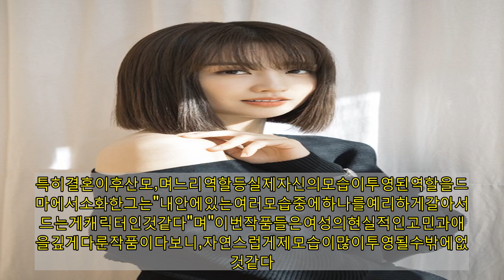박하선"인생에중요한시기..육아로일포기NO"[인터뷰]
tvN월화드라마'산후조리원'에출연한박하선(33)이배우로서일에대한애정을나타냈다.박하선은4일스타뉴스와서면인터뷰에서"'색깔이있다'는말이너무좋은것같다"며"예전에회사관계자가'하선씨는색깔이있잖아요'고말해준적이있다.당시에저는'하얀도화지같은배우가됐으면좋겠다'고생각했었는데,요즘들어이말을조금씩실감하고있다"고말했다.이어"그동안무채색이라고생각했는데,'나만의유니크함이있고,내가할수있는게있구나'는생각을이작품을통해많이하게됐다"며"저만의색이있다고말씀해주셔서너무감사드린다"고덧붙였다.박하선은지난2017년배우류수영과결혼했으며슬하에딸하나를두고있다.'산후조리원'에서산모계의여왕벌'사랑이엄마'조은정역을맡아열연한그는최근웹드라마'며느라기',SBS파워FM'박하선의씨네타운',JTBC예능'서울엔우리집이없다'등여러프로그램에출연하며열일행보를보이고있다.특히결혼이후산모,며느리역할등실제자신의모습이투영된역할을드라마에서소화한그는"내안에있는여러모습중에하나를예리하게갈아서만드는게캐릭터인것같다"며"이번작품들은여성의현실적인고민과애환을깊게다룬작품이다보니,자연스럽게제모습이많이투영될수밖에없는것같다.그래서나랑은완전히다른역할도한번해보고싶다는생각이든다"고전했다.그는육아와일을계속병행하고싶다는마음을드러내기도했다.그는"뭘우선이라고할수없지만,육아때문에일을포기하는부분은없다"며"내인생에있어서굉장히중요한시기이기때문에,일도육아도둘다열심히하고싶다.대신쉴때는육아에많이치중하려고하는편이다.부모님,가족들이많이도움을주고응원해줘서늘감사한마음이다"고말했다.